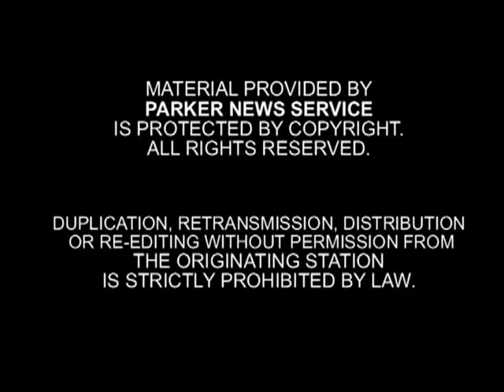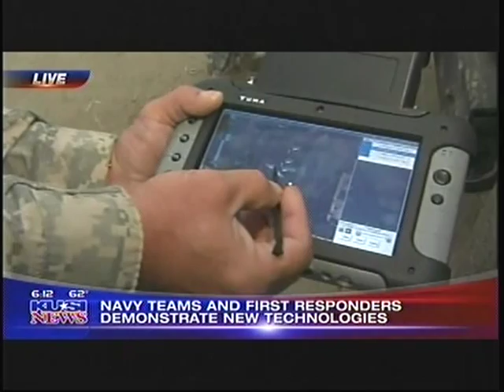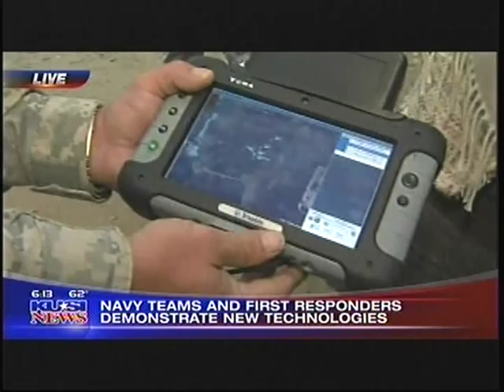SPAWAR TECHNOLOGY DEMO KUSI-TV 6-23-10 620am.mpg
CWID Demonstration featuring R. James Brownlow (Rodney)